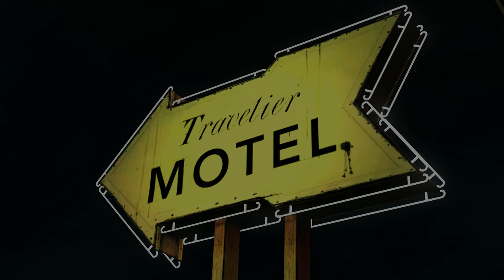The Walking Dead - FULL Season 1 Episode 1 [4k 60fps] - Walkthrough - No Commentary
"A New Day" --- At the onset of the zombie apocalypse, Lee Everett rescues young Clementine, and they join other survivors in Macon, Georgia to survive the undead onslaught.

Join me in this fabulous story told by Telltale Games... introducing Clementine, the main story's protagonist, and immersing you in an exciting side story set in the comic book world of The Walking Dead...

Directors: Sean Vanaman, Jake Rodkin, Dennis Lenart, Eric Parsons, Nick Herman, Sean Ainsworth

Designers: Sean Vanaman, Jake Rodkin, Mark Darin, Harrison G. Pink, Andrew Langley, Sean Ainsworth

Programmer: Carl Muckenhoupt, Randy Tudor, Keenan Patterson

Artist: Derek Sakai

Writers: Sean Vanaman, Mark Darin, Gary Whitta

Release Date: April-November 2012

Follow @TheRealDirtyV on Twitter for the latest DirtyV gaming news and info!